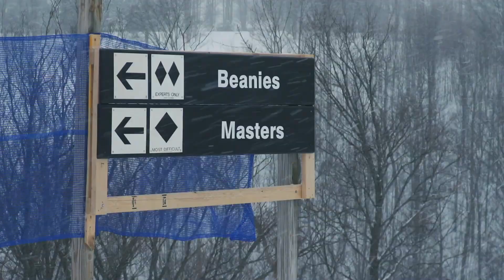Otsego Resort Ski Video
Use the following link to see all Otsego Resort Ski homes for sale

Otsego Resort is home to the region's best skiing, snowboarding, tubing, cross-country skiing, and snowshoeing! With short lift lines, state-of-the-art snowmaking capabilities, a Professional Ski Instructor Association (P.S.I.A.) ski school, and a nationally recognized "all member" ski patrol, Otsego Resort provide an unmatched ski experience.

The Otsego Resort has long been a destination for families. Whether the entire family skis or just the children, the atmosphere is warm and inviting. Parents can either enjoy the view from inside the Sitzmark while their children ski the bowl, or spend quality time together on the slopes. No day on the slopes is complete without a visit to River Cabin to warm yourself by the fire and get a snack or glass of wine.

What drew you to Otsego Resort? To begin, they may introduce you to a new destination. The resort has been open to the public for only a few seasons, having previously been a private club. Otsego Resort is Northern Michigan's best skiing destination, with quick lift lines. Advanced snowmaking capabilities aid Mother Nature in providing the white stuff required for a fantastic winter season. Their ski school, which is run by the Professional Ski Instructor Association (P.S.I.A. ), is a nationally known "all-member" ski patrol with an unrivaled safety record. Additionally, skis, snowboards, and snowshoes are available for hire on-site.

A total of 32 lines and five chairlifts are available, including a high-speed quad and a handle tow. In addition, they have improved our snowmaking and grooming capabilities for alpine and nordic ski trails.

They have three snowboarding parks.

6.2 miles of cross-country ski trails are also available for Nordic skiers.

There is no better place to ski in northern Michigan's famed Snow Belt than The Resort.

All videos produced with appropriate permissions by Brook Walsh
Broker/Owner - Northern Michigan Escapes